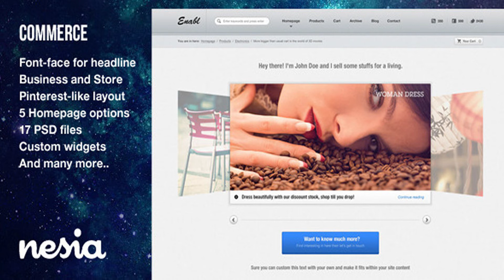Commerce - Business and Online Store Template | Themeforest Website Templates and Themes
Yes, Commerce is perfect template for your retail and online business store that makes you store more outstanding than standard store out there. Commerce is robust template with awesome HTML5 and CSS3 Framework. It’s clearly that this theme is a responsive layout with adaptive approachment for each devices such as iPhone, iPad and many popular devices out there. Looking for Commerce WordPress ecommerce theme? There is available to purchase for WordPress version within this template — Commerce WordPress ecommerce theme. Click image below if that’s what you’re looking for. Built-in custom widgets — 13 custom widgets that are available for you to place on your sidebar or footer area. Twitter and Flickr widget are ready to use inside your template, just type your ID then show to your visitors. Check out screenshots page to view it. Responsive with your mobile devices — Did we mention it earlier? Yes, it does responsive layout for your mobile devices. For viewport 1200+ (desktop computer), 1024+ (notebook and iPad landscape mode), 768+ (netbook and iPad portrait mode) and viewport under 640px (Smartphone). Of course, swipe support for all sliders and carousels on your devices. Pinterest Layout — See this layout in action on Homepage IV, Homepage V and Products Page. We’re to kind letting you have this layout for your nices store. Enjoy! Five options for homepage layout and two type slider — Available with 3D slider or fullwidth carouslider. Choose it with your prefer slider to display. This homepage layout options really useful for A/B testing your homepage, which one that attract more visitor while visiting your online business store. Just select with what you want. See here Homepage I, Homepage II, Homepage III, Homepage IV, Homepage V or you can browse it through menu navigation on the demo site. Tumblog format blogging — Yes, it support with many format including media files such video and audio using jPlayer. Also, it does responsive. Wohoo! Attention, it’s a large filesize for this template bundle. 8 PSDs files inside this bundle, the rest 9 PSDs files you can request manually through contact form on our profile page. ZIP file size: 490MB+ Original files size: 1.3GB+ Sorry for this, because total size is 1.3GB+ and Themeforest just allow us to upload 500MB file size while submitting new item. So, we decide to split these files. See more screenshots Complete template features Custom widgets available with 13 types to display. Pinterest layout for homepage and products page. All slider and carousel displayed with responsive layout and swipe support for mobile devices. Five homepage layout, useful for A/B testing. Call-to-action on homepage, make it easy to direct an action for visitor. Two layout options for products page, pinterest layout or standard non-dynamic image height format. Two pagination options, with load more (infinite scroll) trigger or standard pagination through number of page. PSDs format for customisation. All layers are separated and well organizing. Video support for blog posts. Audio support for blog posts using jPlayer. Contact form with Google Map location. Standard Fullwidth page. Pixel perfect design orientation with large scalability in mind. Build on top rock-solid framework, HTML5 Boilerplate and Twitter Bootstrap. Compass and Haml markup available inside bundle for your own development phase. Extensive documentation. Yes, we build this template on top (very) rock-solid framework and that’s all already inside this template bundle, just for you! Sources and Credits I’ve used the following images, icons or other files as listed.
 0

download Commerce - Business and Online Store Template | Themeforest Website Templates and Themes